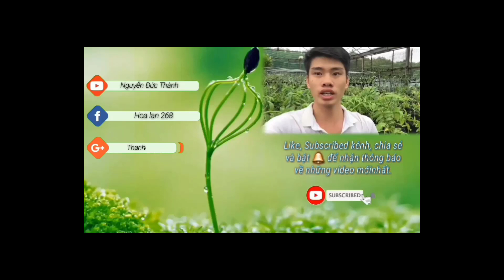Thực tế cây địa lan kiếm vị hoàng, vàng Tây Ninh, Lady pink - dia lan kiem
Cây địa lan kiếm vị hoàng
Địa lan kiếm vàng Tây Ninh
Địa lan kiếm lady pink
Vườn lan Thành Nguyễn
Vườn lan Thành Nguyễn – Hoa lan 268 cảm ơn các Bác, Cô, Chú, Anh, Chị … đã quan tâm, ủng hộ!